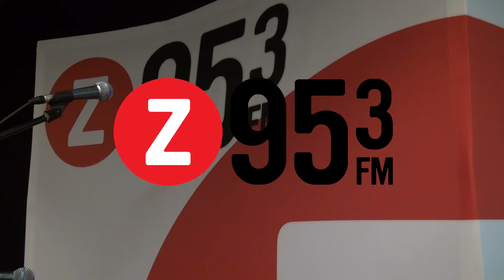Vance Joy - Riptide Live at Z95.3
Vance Joy performs Riptide at Z95.3.

It was first released as a track on his debut EP God Loves You When You're Dancing (2013),  and is also featured on his debut studio album Dream Your Life Away (2014).

Oh, and they come unstuck

I got a lump in my throat because

This cowboy's running from the south

I got a lump in my throat because you're gonna sing the words wrong